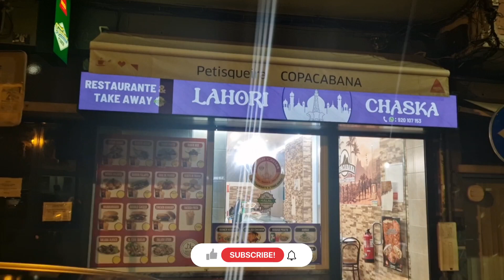Lahori Chaska Restaurant and Take Away Amadora || Halal Food || Sidra Shakeel